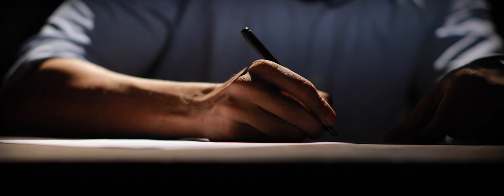Statue of Unity wall of unity